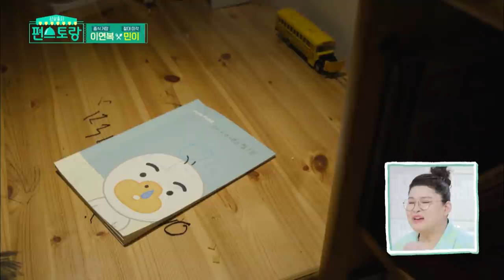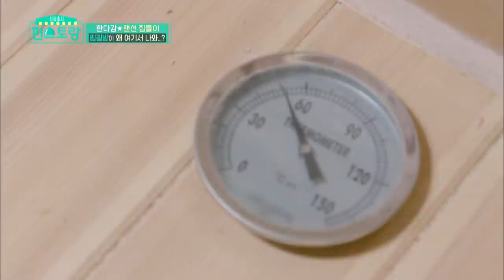Stars' Top Recipe at Fun-Staurant EP.44 Part 1 | KBS WORLD TV 200908